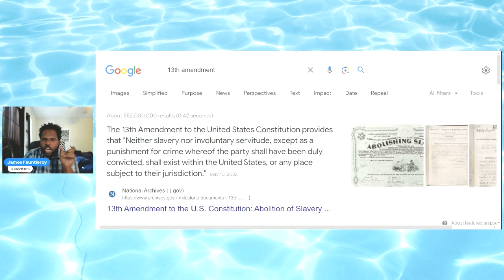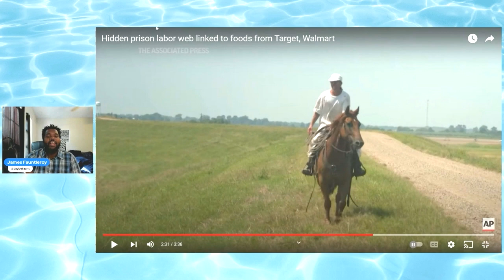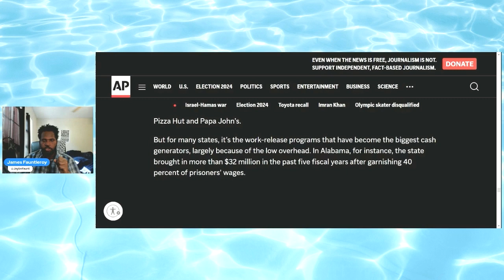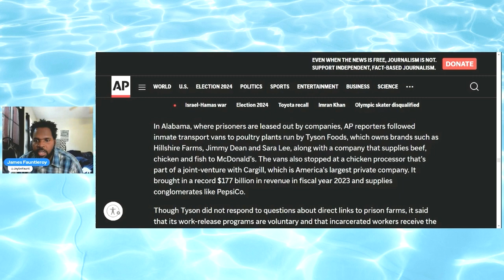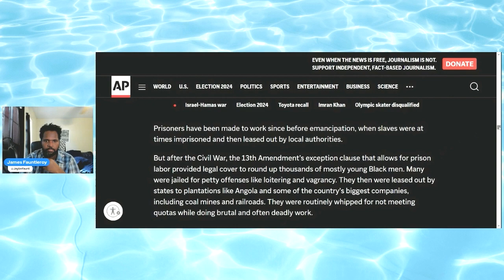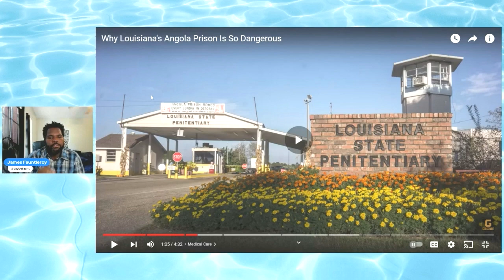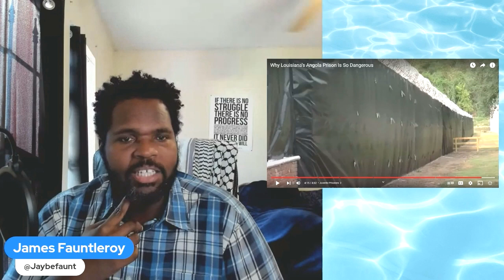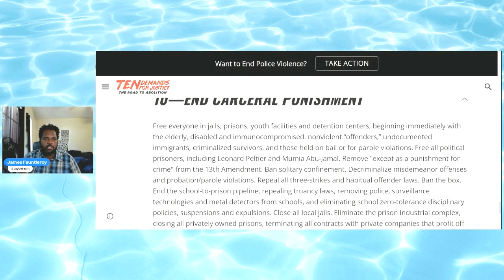How Slavery Touches YOUR LIFE Today!